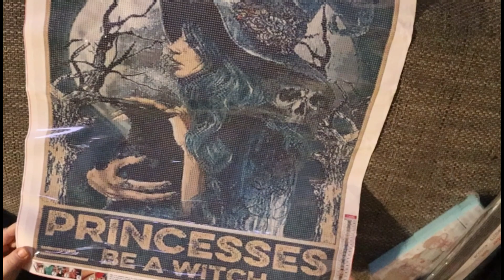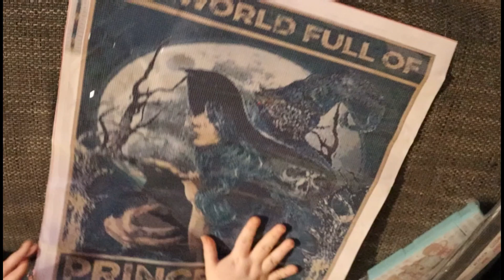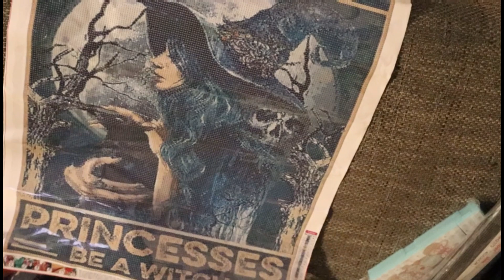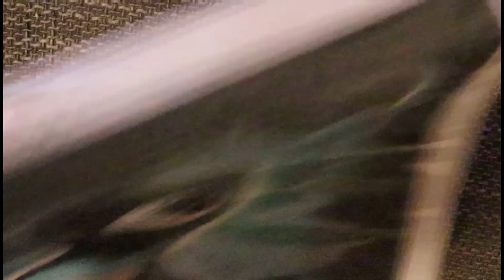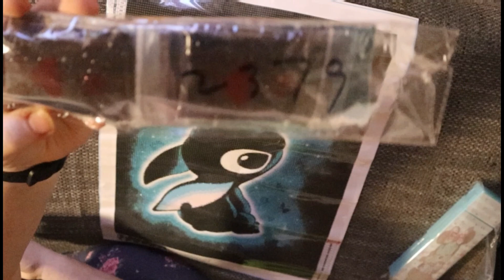Diamond Painting | Unboxing von Gbfke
❗❗ Dauerwerbesendung ❗❗

Kooperation Anfragen:
Meine Email Adresse:

Der Versand ging unheimlich schnell 😊.
Top Qualität,  Tolle Steine.

❤️Stitch❤️

Dann komm doch gerne mal vorbei 😍 .